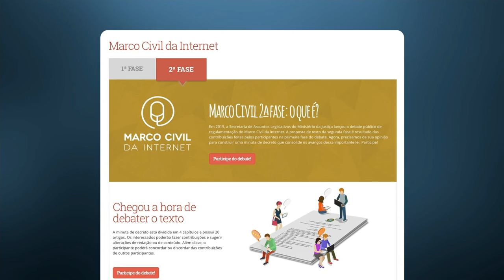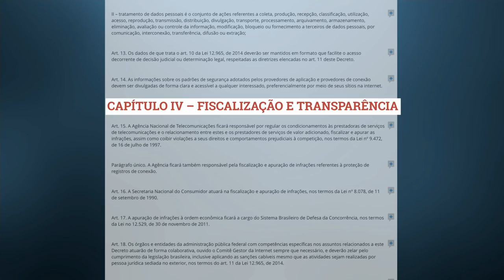Nova etapa da regulamentação do Marco Civil da Internet vai até 29 de fevereiro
NBR NOTÍCIAS - 27.01.16: Nesta quarta-feira (27) foi aberta mais uma etapa para a sociedade dar sugestões para a regulamentação do Marco Civil da Internet. Essa etapa vai até o dia 29 de fevereiro, data limite para que a população envie sugestões.